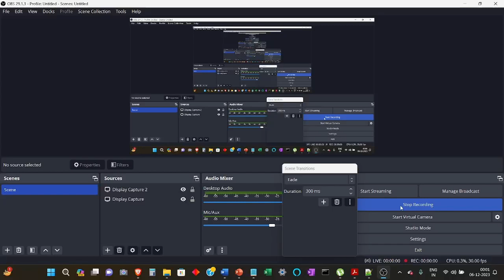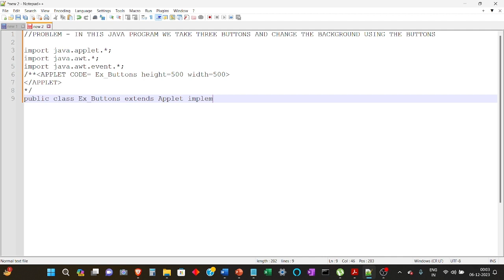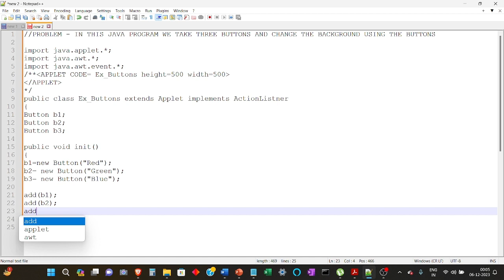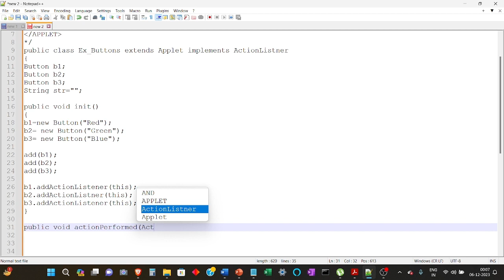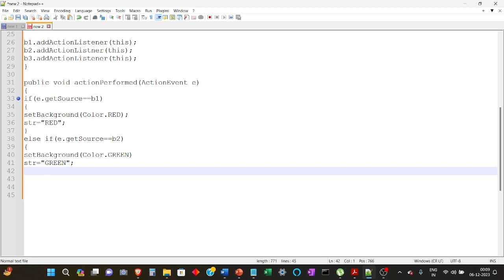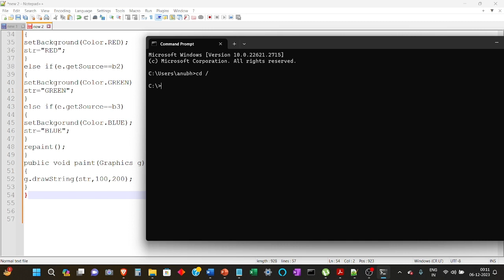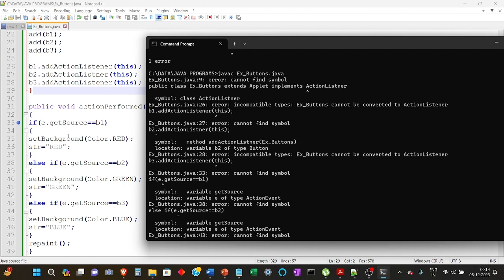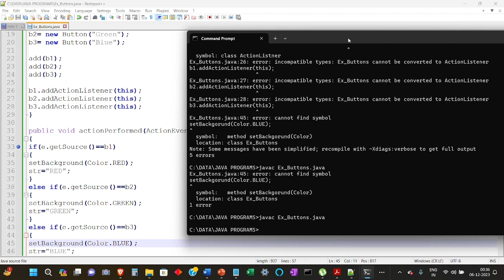JAVA PROGRAM ON APPLET TO CHANGE BACKGROUND